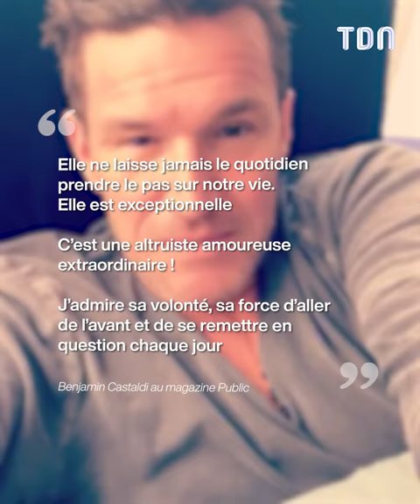Benjamin Castaldi : Ses confidences improbables au sujet de l’infidélité